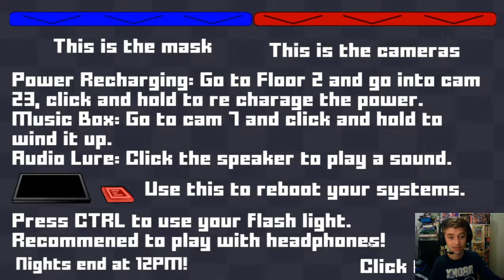WHO AND WHAT IS Nightmaric??-Five Nights at Sonic's Maniac Mania part 3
PEACE OUT !